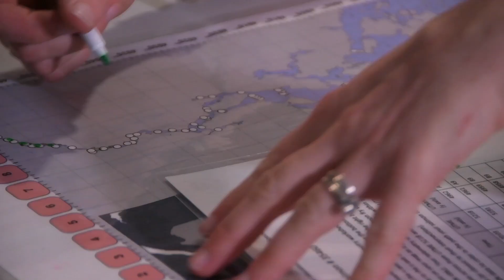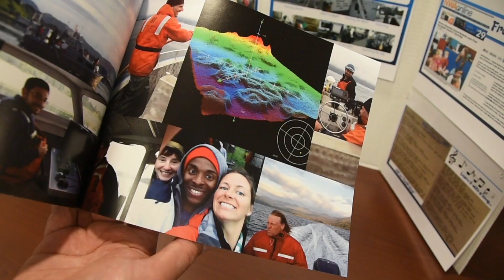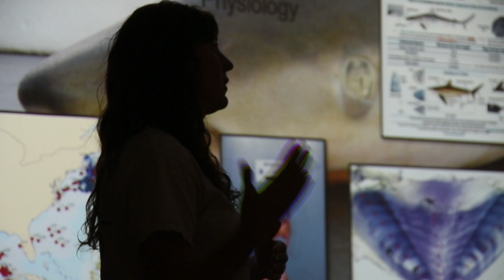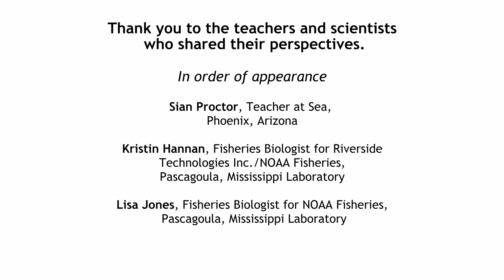Why Send Teachers to Sea?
30 Years of New Frontiers: Why Send Teachers to Sea?
NOAA's Teacher at Sea program is transformational for teachers who join research crews at sea.
But it's more than just a 2-3 week experience for the teacher…it's an ongoing outreach effort that not only impacts students, but also their parents and communities for years to follow.

Additional Footage: NOAA Fisheries: Paul Hillman and Matt Ellis, Sian Proctor, Dave Madden, Jordan Stead, Melinda Storey,Thomas Jenkins, Tom Savage